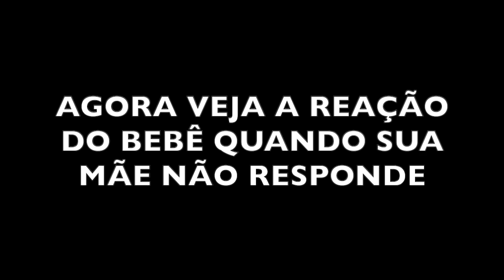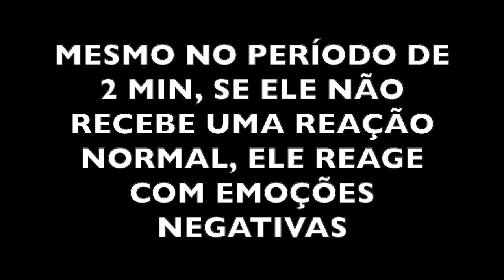Diferença entre NARCISISTAS e PSICOPATAS -- com exemplos!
Muita gente (inclusive eu) usa o termo "Narcisista" quando deveria usar o termo "Psicopata".
Como eu expliquei no vídeo, eu faço isso, geralmente, pq como vocês sabem, todo psicopata é narcisista, mas nem todo narcisista é psicopata. Então quando a gente fala apenas "narcisistas" estamos cobrindo todas as bases, sabe?

Mas eu quero parar com isso, porque acho que vocês possam estar se confundindo demais. De agora em diante eu direi psicopata qdo estiver falando de psicopatas, e narcisistas quando eu estiver falando sobre narcisistas.

Espero que eu tenha conseguido esclarecer tudo direitinho pra vocês.

Não esqueçam de me responder nos comentários a pergunta do vídeo!

De empatas para empatas,

Gabi Thomas.

Se vc quiser contribuir com o meu trabalho com a sua doação, visite:

O vídeo que eu usei sobre o experimento/experiência de 2 minutos que foi feito com o bebê é esse

Se você quiser saber mais -- as informações abaixo foram adquiridas dos comentários do vídeo usado:
Dr. Ed Tronick director of UMass Boston's Infant-Parent Mental Health Program and Distinguished Professor of Psychology, discusses the cognitive abilities of infants to read and react to their social surroundings. The video is an excerpt from Lovett Productions' HELPING BABIES FROM THE BENCH: USING THE SCIENCE OF EARLY CHILDHOOD IN COURT.

Using the "Still Face" Experiment, in which a mother denies her baby attention for a short period of time, Tronick describes how prolonged lack of attention can move an infant from good socialization, to periods of bad but repairable socialization. In "ugly" situations the child does not receive any chance to return to the good, and may become stuck.

To support the Infant-Parent Mental Health program, and write "Infant-Parent Mental Health Program" in the "Other" field.